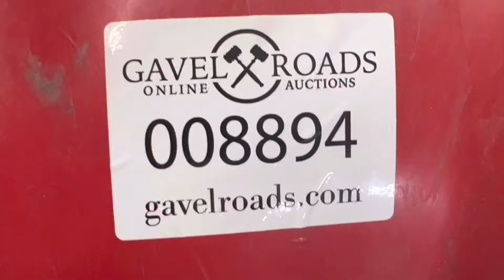300 Kawasaki Prairie - Lot 8894